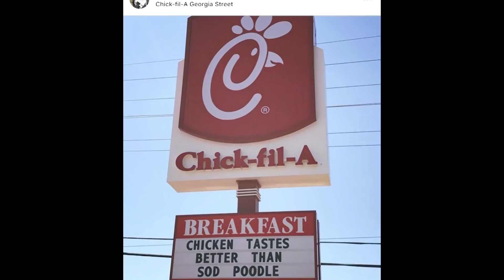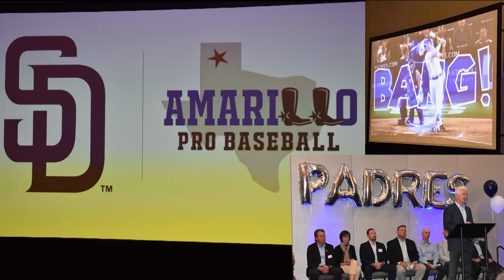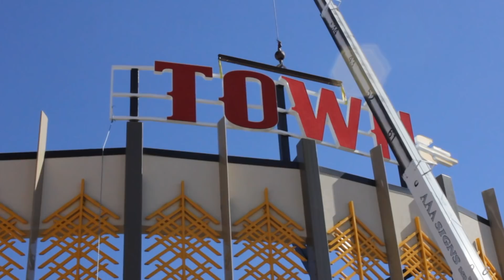Amarillo Sod Poodles Anthem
The Amarillo Sod Poodles release the story behind their team anthem and debut full song